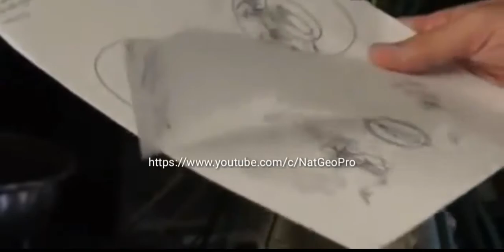Cara Membuat pedang samurai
samurai
cara membuat samurai
membuat pedang samurai
ksatria samurai
kenshin himura

Edukasi , Inspirasi, Kreasi